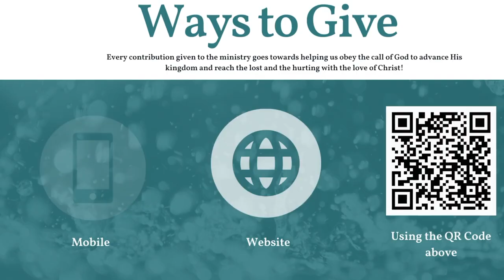Rebellion is as a Spirit of Witchcraft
Join us this week as we discuss Rebellion is as a spirit of witchcraft.

The passcode to access the service is TKAMSTUDY4!